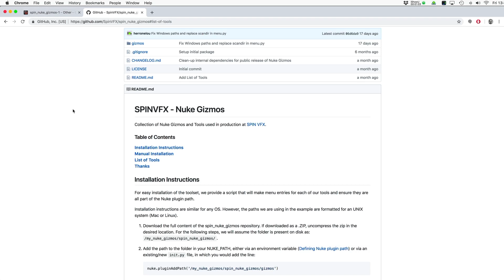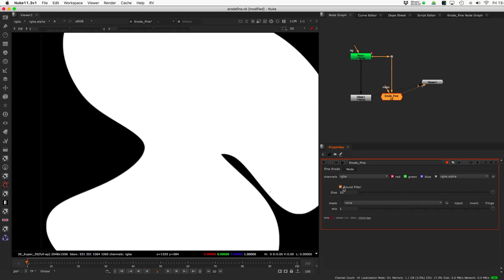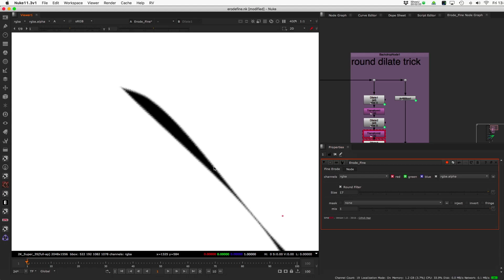Nuke - Gizmos - Erode Fine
Neste vídeo apresento um gizmo bem interessante: Erode Fine.

Treinamento de Nuke 11 em português por Magno Borgo, treinador certificado Nuke (the Foundry)